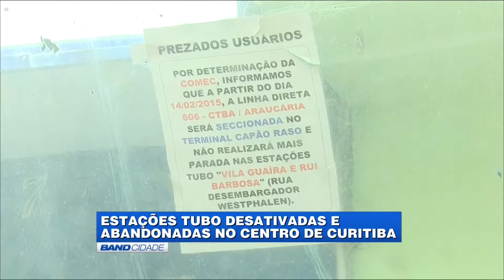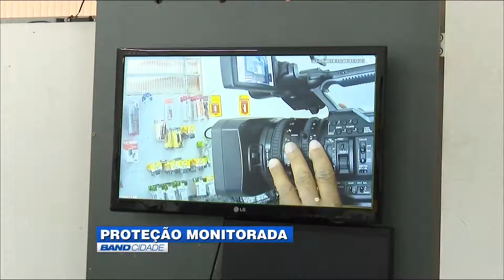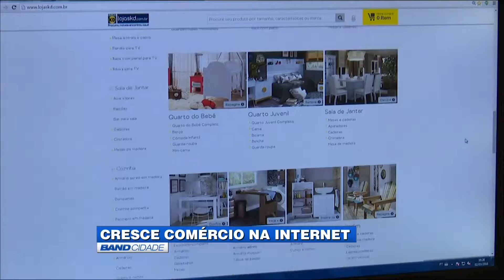(03/03/2016) Assista ao Band Cidade 2ª edição desta quinta-feira | TV BAND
BAND TV